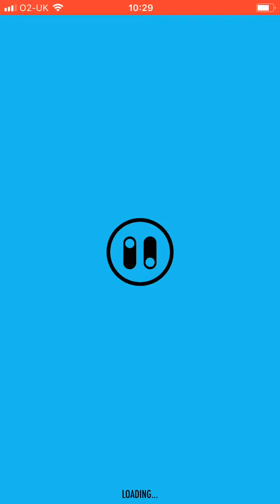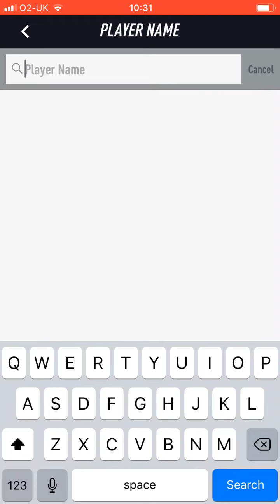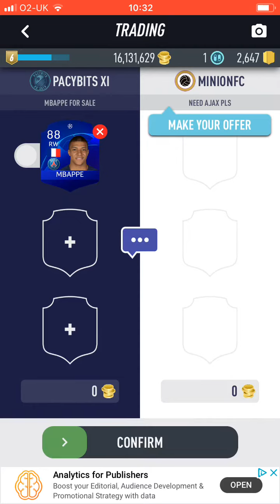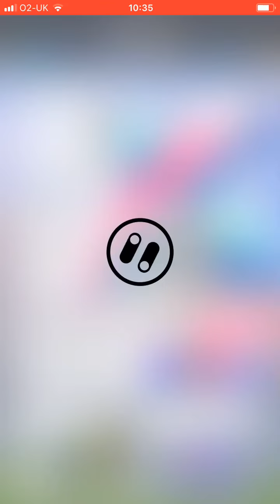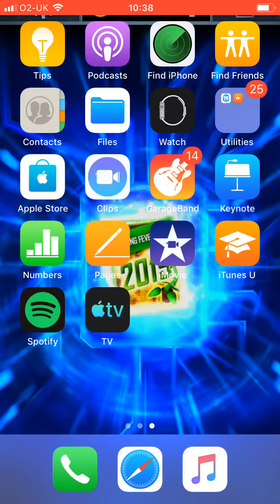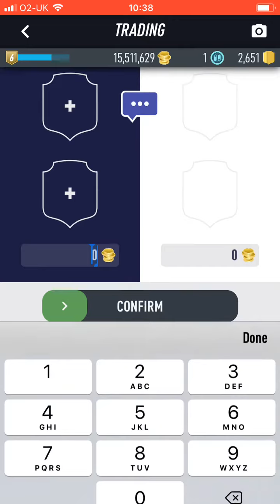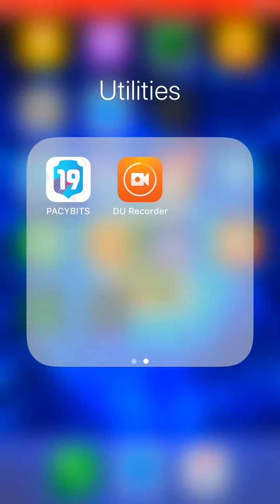I GOT MESSI!! PACYBITS 19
I got Messi in a totw pack. Hope you enjoyed and like and sub.